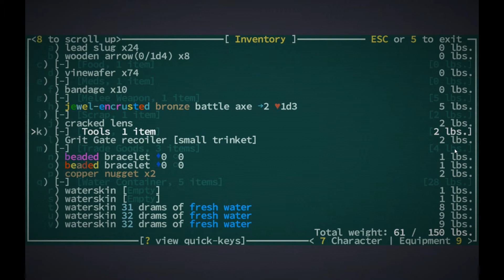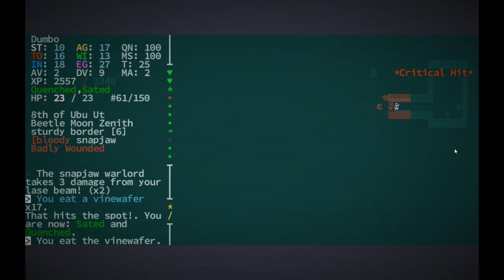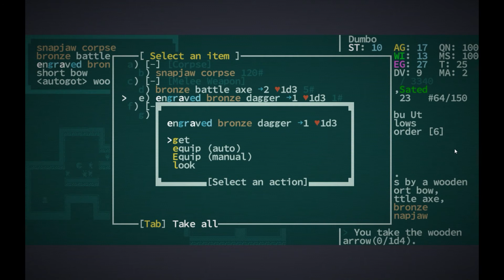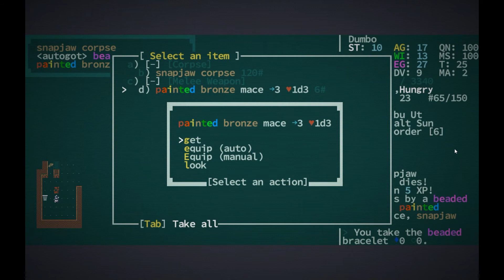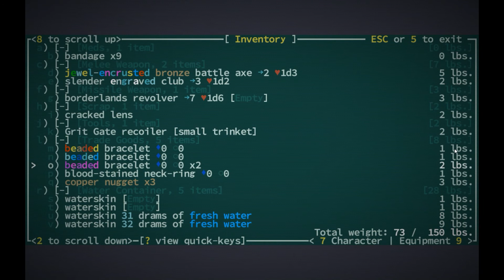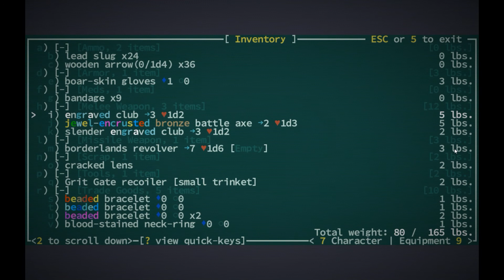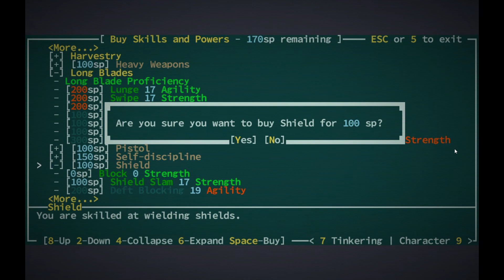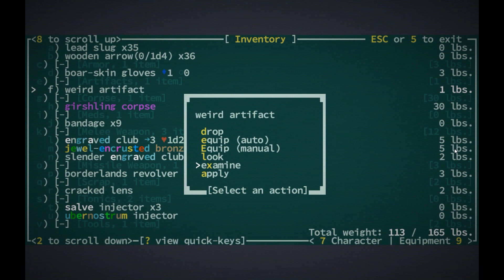Caves of Qud ~ Episode 4: Reggie takes names!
Join Birdybot as she discovers Reggie's awesome and fearful power of destruction. Oh that Reggie!